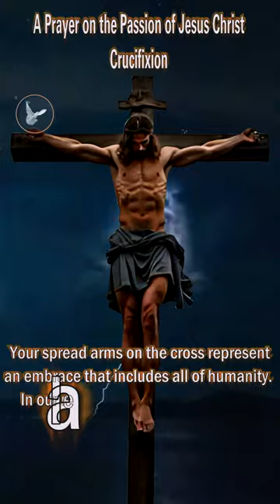A Prayer on the Passion of Jesus Christ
A Prayer on the Passion of Jesus Christ | Short Inspirational Video
Experience the depth of Jesus Christ's passion through this heartfelt prayer. As we reflect on His sacrifice, let us find solace, strength, and inspiration in His unwavering love and commitment. Join us in this brief moment of devotion and prayer.